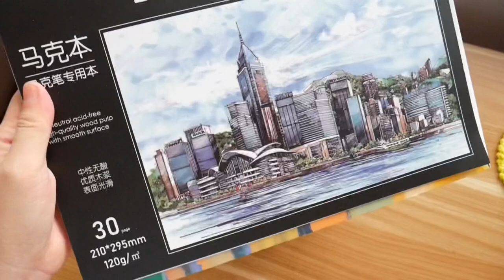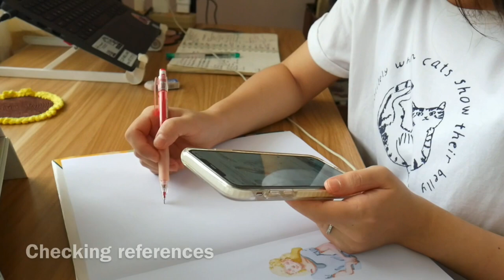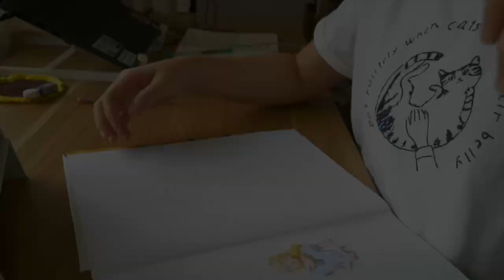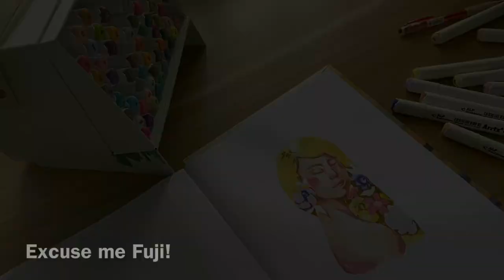Trying ARRTX Alcohol Markers! // Can I use them like watercolor? // First impressions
Thank you to @kmbstudiosph for sending the ARRTX Alcohol Markers for me to try! It was so fun to try something completely different than my water-based paints. It was quite an adjustment but overall I had lots of fun! What do you think of my final work? Have you tried using markers? Any tips?